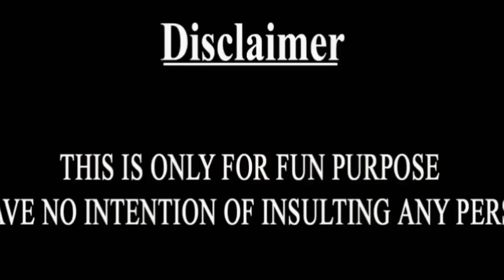Naveen Patnaik Vs Narendra Modi 2024 Kalia Yojana Vs Gua Ghia Odia Comedy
This Naveen Patnaik Vs Narendra Modi New Year Resolution Kalia Yojana Vs Gua Ghia Yojana 2024 Odia Comedy Khanti Berhampuriya New News Latest Odia Funny Video is Made With Khanti Berhampuriya Languages / Dialouges & Editing By Aj ...